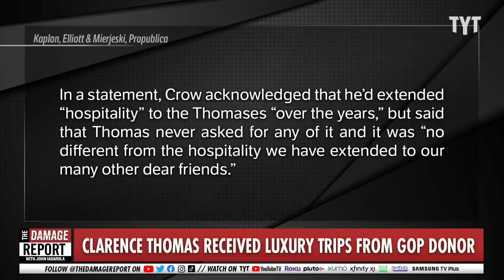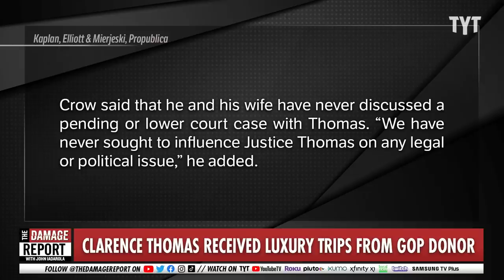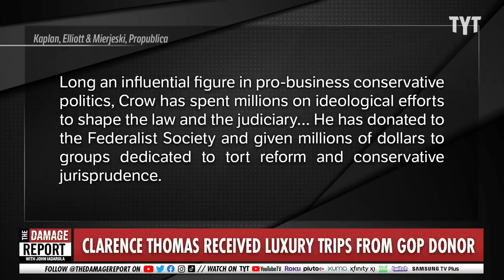Clarence Thomas Secret Donor CRASHES After Sudden Downfall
Clarence Thomas' mega-donor exposed by ProPublica for unreported gifts finally speaks on relationship with politicians revealing his own political stance. John Iadarola and Wosny Lambre break it down on The Damage Report.

Justice Thomas Says He Was Advised Lavish Gifts Did Not Need to Be Reported

"WASHINGTON — Justice Clarence Thomas said on Friday that he had followed the advice of “colleagues and others in the judiciary” when he did not disclose lavish gifts and travel from a wealthy conservative donor.

In a statement released by the Supreme Court, the justice said he believed he was not required to report the trips.

“Early in my tenure at the court, I sought guidance from my colleagues and others in the judiciary, and was advised that this sort of personal hospitality from close personal friends, who did not have business before the court, was not reportable,” Justice Thomas said. “I have endeavored to follow that counsel throughout my tenure, and have always sought to comply with the disclosure guidelines.”

But Justice Thomas said in his statement that he would comply with new guidelines adopted by the Judicial Conference of the United States, the policymaking body for the federal courts. The rules, adopted last month, require the justices to disclose travel by private jet and stays in commercial properties like resorts."